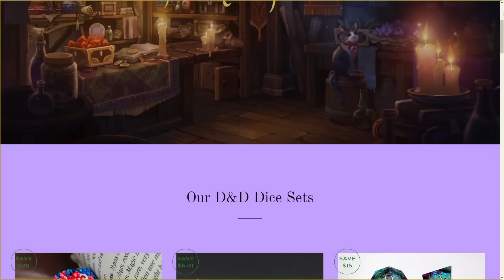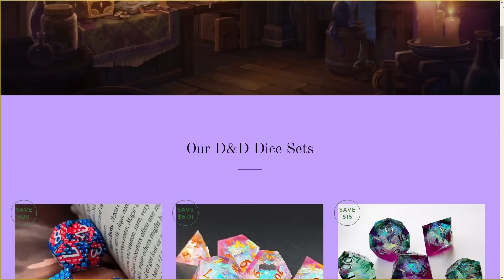D&D Tiktoks that Jack my Sparrow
As always please make sure to show love and support to the original artist.

Spooky's Findings

spooky's findings